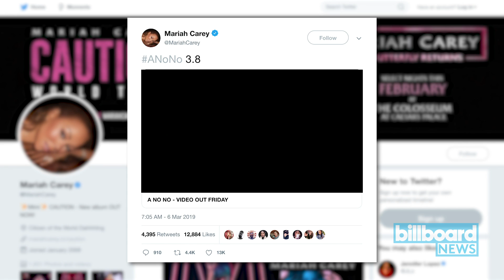Mariah Carey Posted 'A No No' Video Teaser on Twitter | Billboard News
Attention dahlings, a new visual for the Lambily is on the way! Mariah Carey took to Twitter on Wednesday (March 6) to unveil a teaser for “A No No,” the next music video from her album 'Caution.'